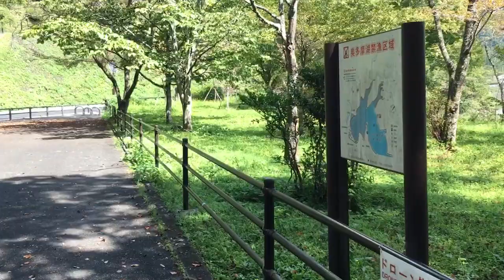DAM SA JAPAN#japantour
Dam sa gitna ng kabundokan,,ang ganda ng lugar sarap magpahinga at mag palipas ng oras,malayo sa maingay na bayan.